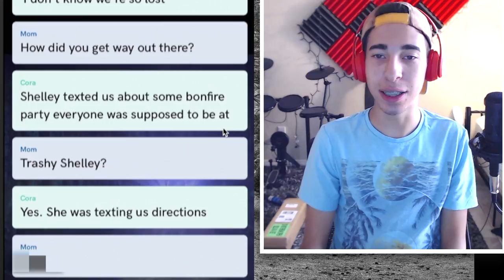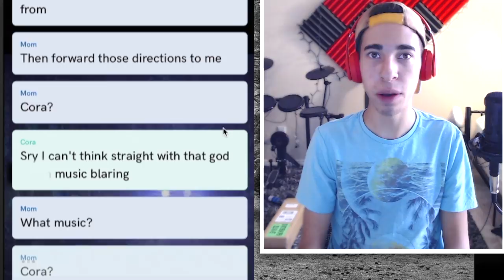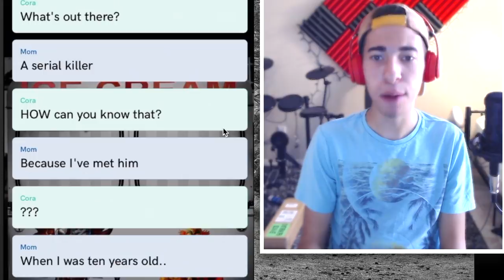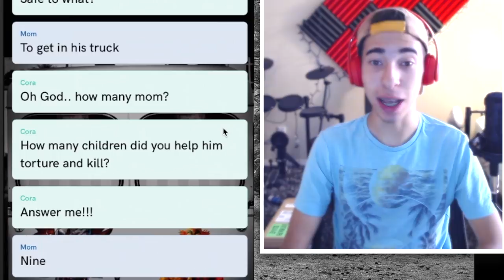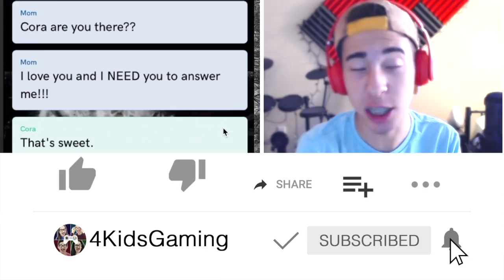MY BEST FRIEND WAS KILLED BY A KILLER CLOWN! (Tap | Everybody Screams)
Two girls lost in a woods soon find out that they are being followed by a killer clown who's going to kill them!
Today Cole plays another SCARY TAP STORY on Tap! 4KidsGaming posts a lot of Scary Stories. Let us know if you guys like it!
🔴 Are you new here??? Click SHOW MORE NOW! 🔴

We are THE SKORYS! We're a crazy family that loves having fun and hopes to make the world a happier place!

If you liked this video, then here's some playlists to checkout!

🏖☀️ Skory Summer! 🍉🏄
EVERY DAY in June, July and August, we're going to be posting a new video as part of Skory Summer! We will be posting Sketches, Challenges and Gaming! Everything we do is for kids and family friendly!

Hello Neighbour